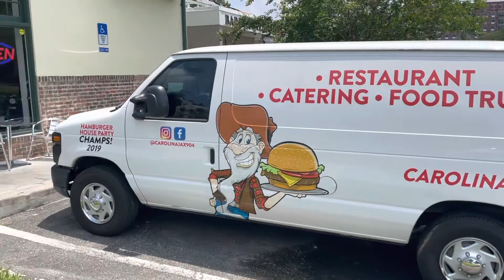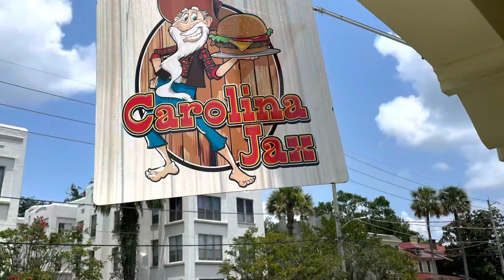Carolina Jax’s Food Review 🍔🍟